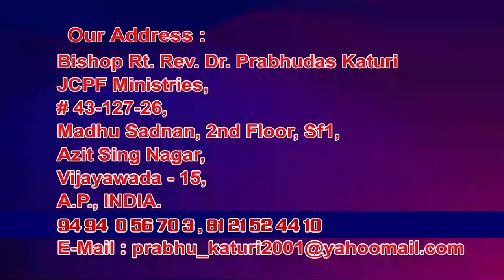19 01 2022 Bishop , prabhudasu